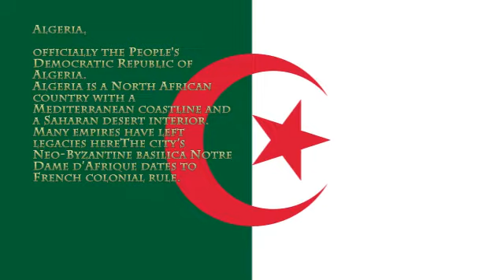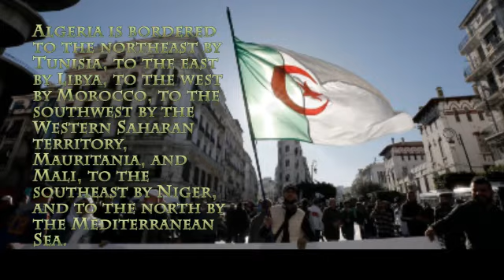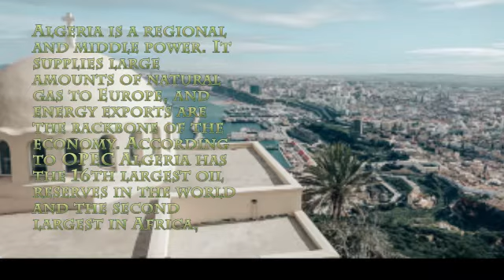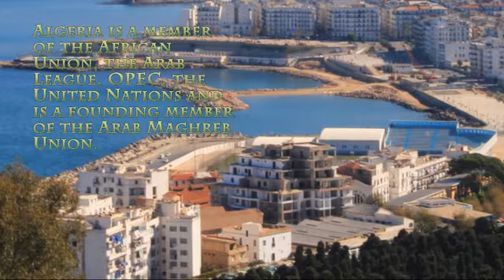Algeria 2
Algeria, officially the People's Democratic Republic of Algeria.
Algeria is a North African country with a Mediterranean coastline and a Saharan desert interior. Many empires have left legacies here, such as the ancient Roman ruins in seaside Tipaza. In the capital, Algiers, Ottoman landmarks like circa, 1612 Ketchaoua Mosque line the hillside Casbah quarter, with its narrow alleys and stairways. The city’s Neo-Byzantine basilica Notre Dame d’Afrique dates to French colonial rule.

The capital and most populous city is Algiers, located in the far north of the country on the Mediterranean coast. With an area of 2,381,741 square kilometres (919,595 sq mi), Algeria is the tenth-largest country in the world, the world's largest Arab country, and the largest in Africa.

Algeria is bordered to the northeast by Tunisia, to the east by Libya, to the west by Morocco, to the southwest by the Western Saharan territory, Mauritania, and Mali, to the southeast by Niger, and to the north by the Mediterranean Sea. The country is a semi-presidential republic consisting of 48 provinces and 1,541 communes (counties). It has the highest human development index of all non-island African countries.

Ancient Algeria has known many empires and dynasties, including ancient Numidians, Phoenicians, Carthaginians, Romans, Vandals, Byzantines, Umayyads, Abbasids, Idrisid, Aghlabid, Rustamid, Fatimids, Zirid, Hammadids, Almoravids, Almohads, Spaniards, Ottomans and the French colonial empire. Berbers are the indigenous inhabitants of Algeria.

Algeria is a regional and middle power. It supplies large amounts of natural gas to Europe, and energy exports are the backbone of the economy. According to OPEC Algeria has the 16th largest oil reserves in the world and the second largest in Africa, while it has the 9th largest reserves of natural gas. Sonatrach, the national oil company, is the largest company in Africa. Algeria has one of the largest militaries in Africa and the largest defence budget on the continent; most of Algeria's weapons are imported from Russia, with whom they are a close ally. Algeria is a member of the African Union, the Arab League, OPEC, the United Nations and is a founding member of the Arab Maghreb Union.

On 2 April 2019, president Abdelaziz Bouteflika resigned after nearly 20 years in power, following pressure from the country’s army after mass protests against Bouteflika's campaign for a fifth term.